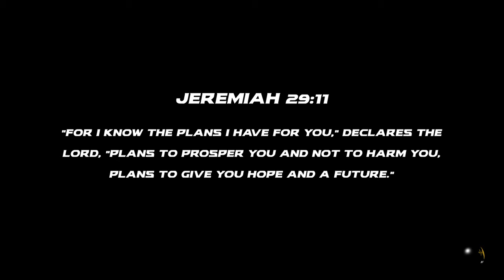Man of Intelligence feat. Nicky Gracious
Today we are joined, in studio, for a special interview with a man whose life has taken him from addiction and incarceration to a committed life of ministry and music. Join us as we hear a story of struggle and faith that will challenge you to a life of obedience to God.